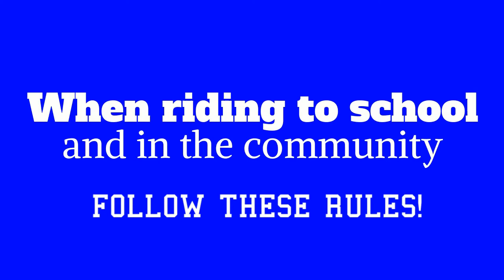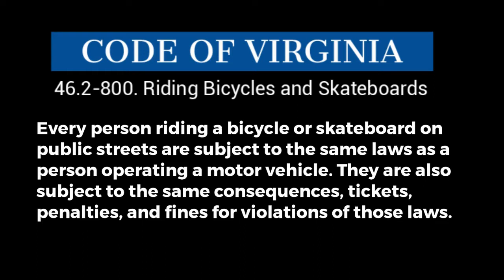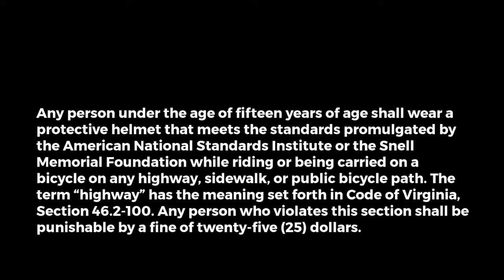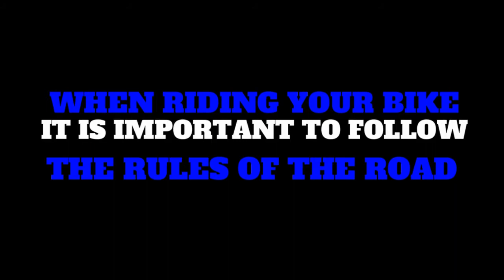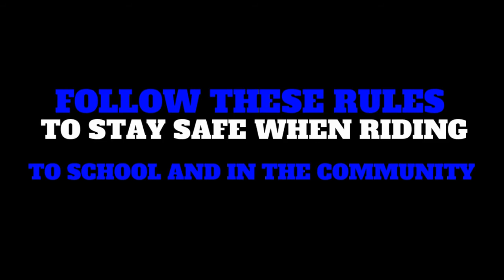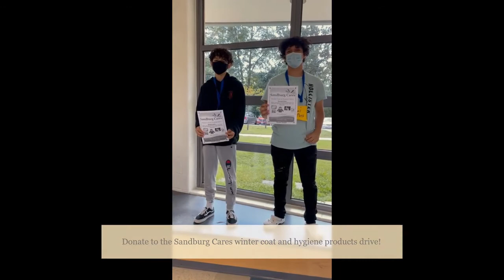Thursday, 14th oct